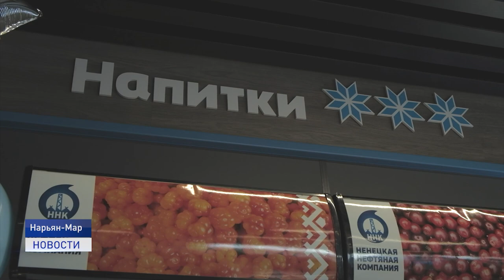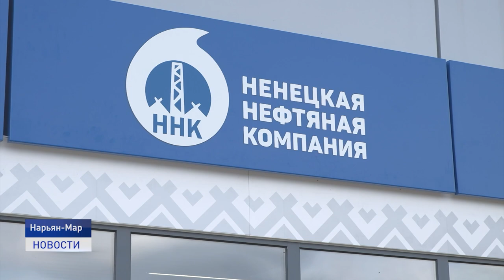ПЕРСПЕКТИВЫ РАЗВИТИЯ ННК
Событие, которое ждали. В окружной столице на территории автозаправочной станции Ненецкой нефтяной компании открыли новый современный павильон, где разместились мини маркет и кафе. Теперь это единственная автозаправочная станция в Нарьян-Маре, которая отвечает современным запросам автомобилистов.